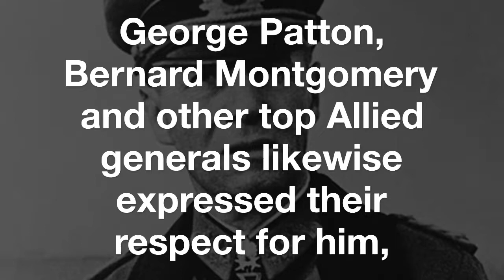General Rommel's Words About Patton And Montgomery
During the height of Rommel’s success in North Africa, British Prime Minister Winston Churchill sang his praises before the House of Commons. “We have a very daring and skillful opponent against us,” Churchill declared, “and, may I say across the havoc of war, a great general.” George Patton, Bernard Montgomery and other top Allied generals likewise expressed their respect for him, and Rommel responded in kind, saying of Patton that “we saw the most astonishing achievement in mobile warfare,” and that “Montgomery never made a serious strategic mistake.”